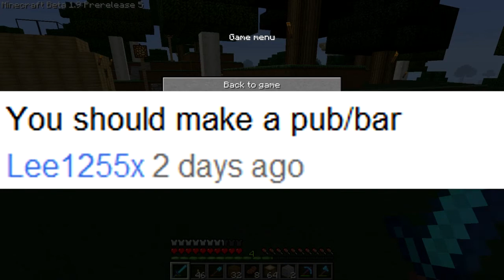Extreme Minecraft Makeover - Extreme Minecraft Makeover Ep 11! Pier + Partial Bar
Unzip and place in your minecraft saves folder. :)

Go give them some Dorky Lovins!

Extreme Minecraft Makeover!
I want to get you guys, my DORKS, involved in my channel!

Explanation of this new series.

No mods.
Taking comment suggestions for build ideas. (no pixel art or anything of that nature pls!)
The user comment that I choose will get a shout out on my next episode as well as their name on a sign near their suggestion.
Every 10 episodes I will put the save file for this world up for download!

Tweeter (Twitter): @dorkygirlplays
Steam: Rillie87

Minecraft.net All the cool kids are doin it!